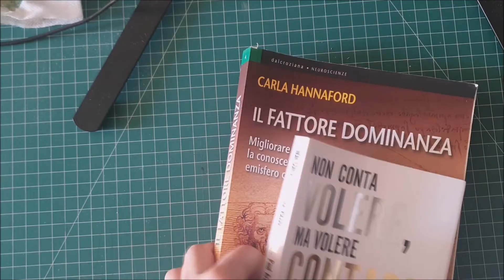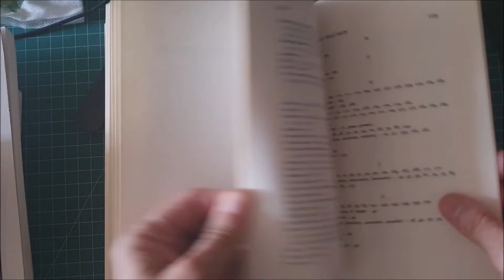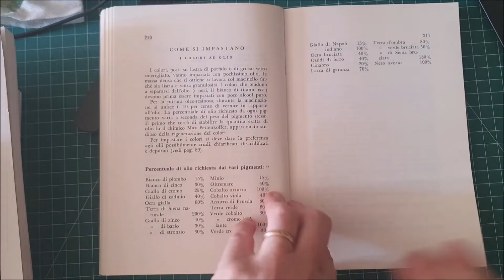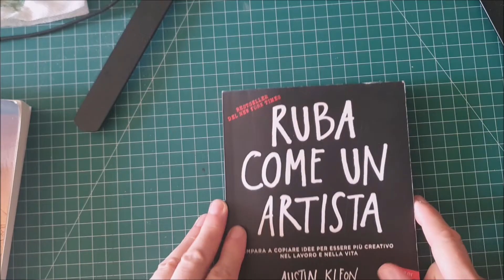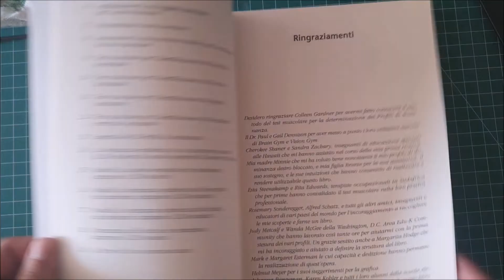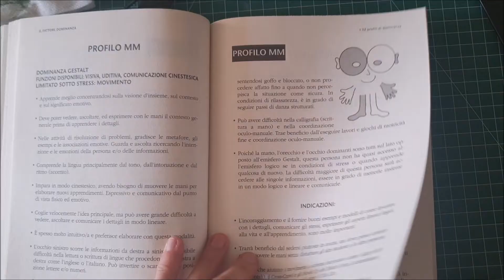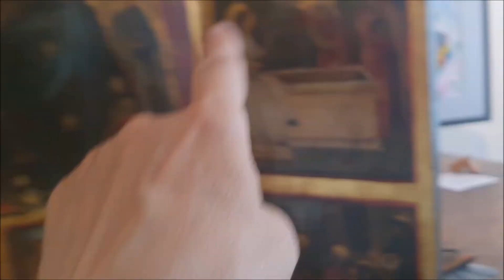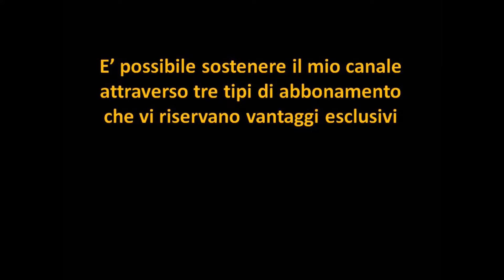8 Libri e Trattati Fondamantali per gli Artisti, scopri i Migliori Manuali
Bentornato, se è la prima volta che mi vedi  Benvenuto! Io sono Elisa, sul mio Canale YOUTUBE Elisa Marianini parlo di arte, illustrazione, materiali artistici, problematiche degli artisti, pubblico gratuitamente sia lezioni di storia dell’arte, sia lezioni di tecniche artistiche. Potete visionare le mie playlist che contengono sia short che video con pillole di arte, dove insegno anche attività pratiche come organizzazione del materiale, conoscenza di differenti tecniche artistiche.  Se ti piacciono questi temi ti invito ad iscriverti al mio canale ed attivare la campanellina così non perderai i nuovi contenuti e sosterrai il mio lavoro, di questo ti ringrazio!  Ho aperto il mio canale da diversi anni anche se solo dall’ultimo anno mi sto dedicando con maggiore costanza e impegno alla divulgazione di contenuti con consigli, spero utili, per il mio pubblico.

Il presente video  consiglia agli artisti diversi libri e trattati, secondo me,  imperdibili, che ogni artista o amante dell'arte dovrebbe possedere

00:00 Intro
00:23  Consigli generali
00:56  Trattato di pittura di Leonardo
02:56  Libro dell'arte di Cennino Cennini
05:00  Abecedario pittorico di Maria Bazzi
06:20 Manuale del falsario di Eric Ebborn
07:48 Tecniche artistiche dall'Enciclopedia di Diderot e D'Alembert
08:52  Ruba come un artista di Austin Kleon
09:56  Non conta volere ma volere contare di Paul arden
10:24 Il fattore dominanza di Carla Hannaford
11:56  Visita del mio laboratorio artistico con le mie opere

Sei alle prime armi e vuoi imparare velocemente differenti tecniche artistiche con poche e precise regole? Allora sei capitato nel luogo giusto. segui le mie tecniche di arte in pillole e ti divertirai ad amare l'arte per il semplice fatto che diventerà alla portata di tutti...
Questo tutorial è progettato per chiunque, dai principianti assoluti a coloro che desiderano acquisire nuove competenze.

-Materiali per grafica e disegno

libri d'arte,libri per artisti,libri che mi hanno cambiato la vita,come vivere d'arte,crescita personale,cambiare la vita,libri da leggere,superare blocco creativo,studio d'artista